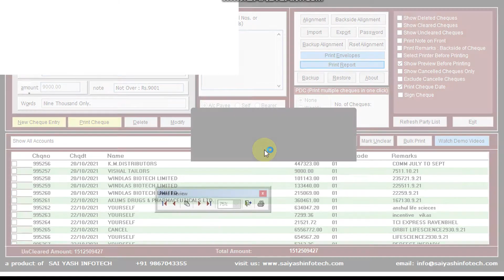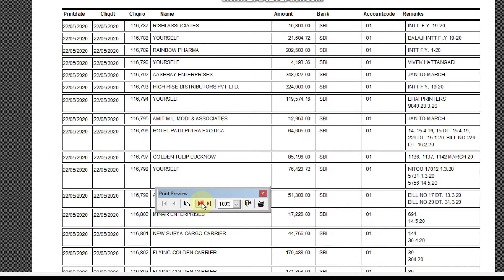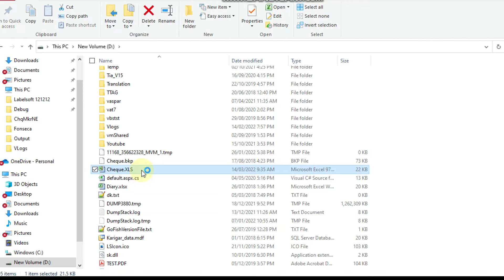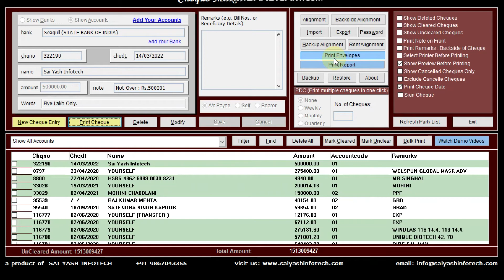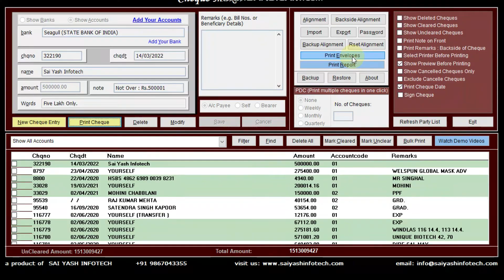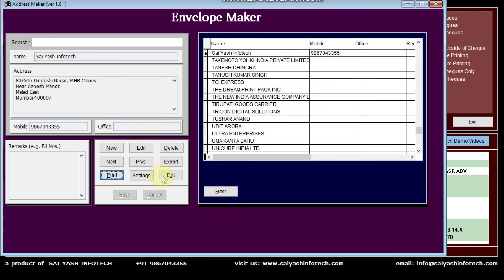Cheque Maker Pro (with Envelope Printing | Filter | Import Export feature) Version 9.4 Demo.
India's Best Cheque Printing Software
In this video, we have shown about the Pro feature of Cheque Maker.